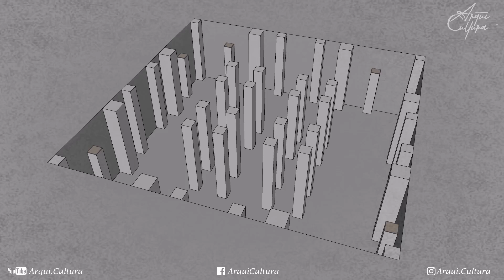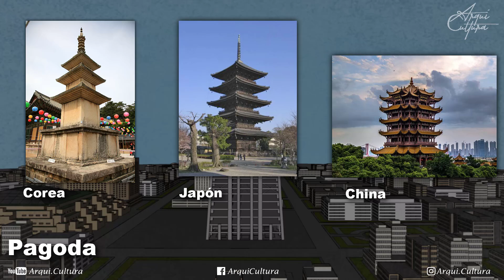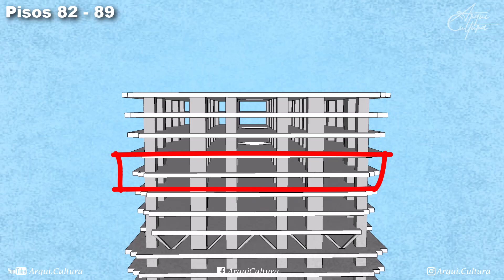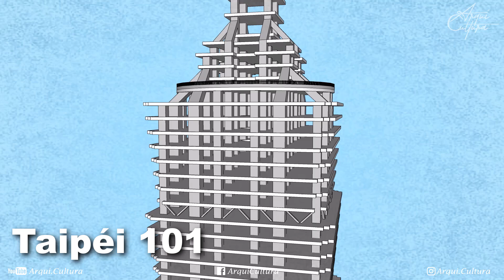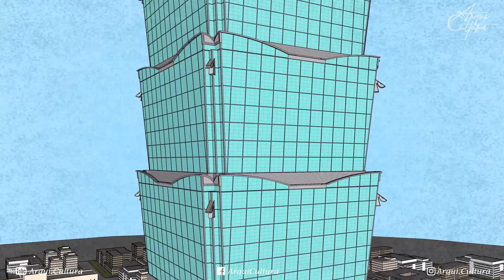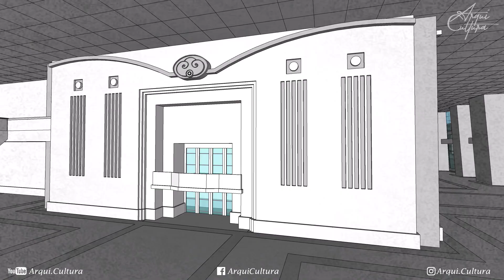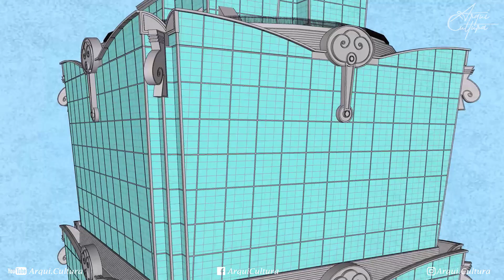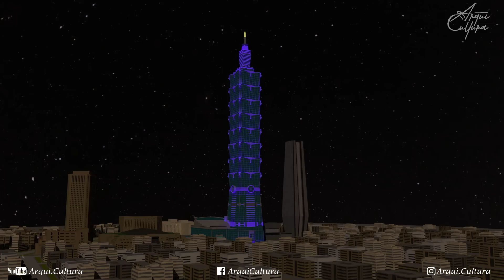El TAIPÉI 101 | En 13 Minutos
Hoy conoceremos la conformación de un edificio que, con 508 metros de altura y 101 pisos, durante algunos años ostentó el titulo del mas alto del mundo, el Taipéi 101